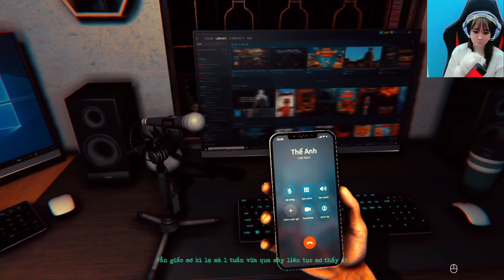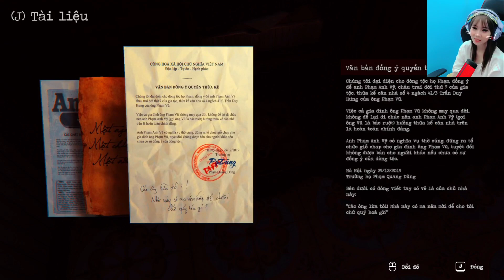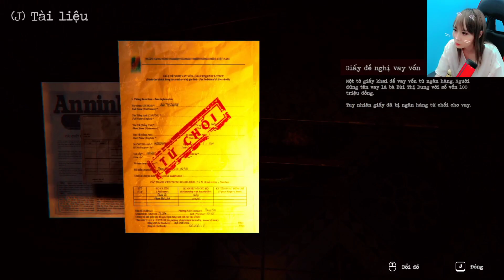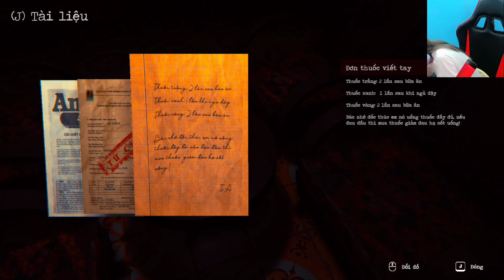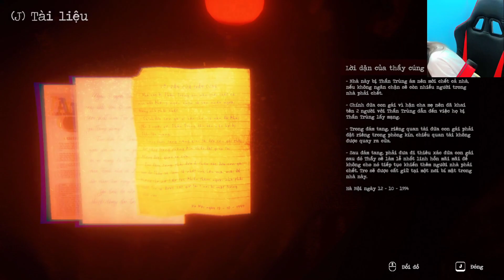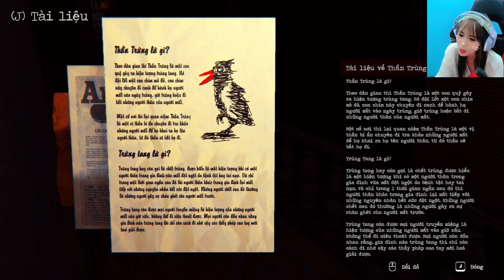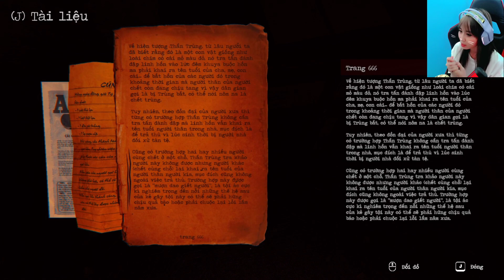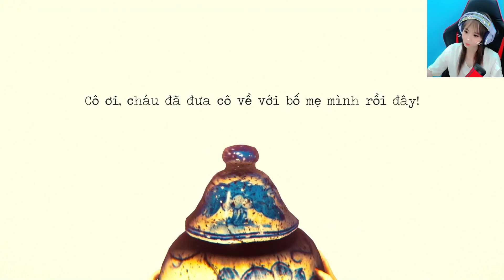GAME HÀI: KHI THẦN ĐẰNG CHƠI THẦN TRÙNG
Kênh live stream game hàng ngày của Riku San
Ủng hộ Ri tại Momo APP TK: 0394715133 - DO THUY KIM NGAN (Nhớ báo cho Riku khi donate để Riku đọc nha)

--Team cú đêm cô hồn---